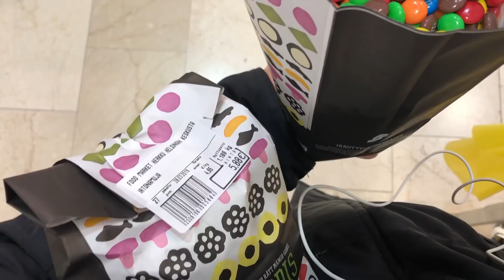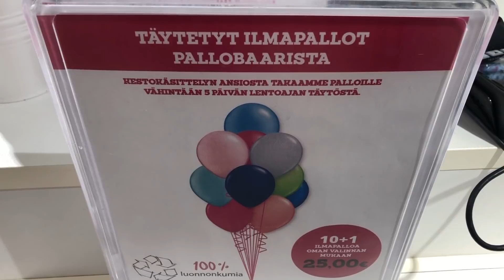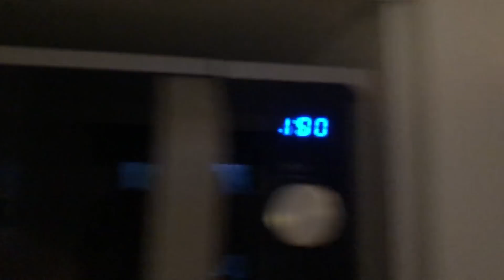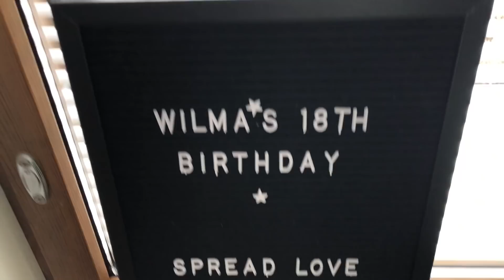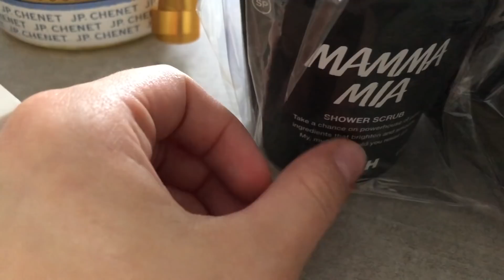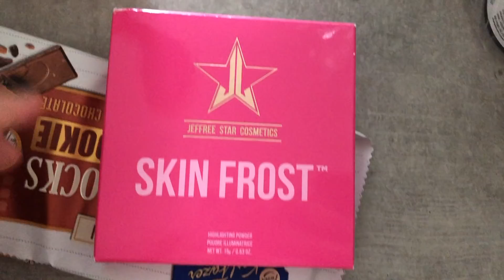MY WEEK: SYNTTÄRIVIIKKO 18TH BIRTHDAY ♡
Oon niin onnellinen ja kiitollinen. Iso kiitos kaikille, mulla oli mun elämän parhaat synttärit ♡

Kiitos super paljon kun katsoit!